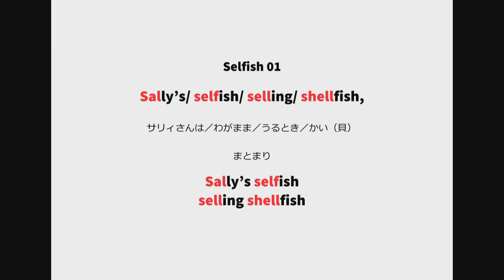英語よみきかせリズミクス Selfish 01